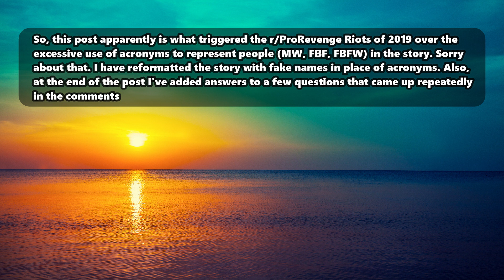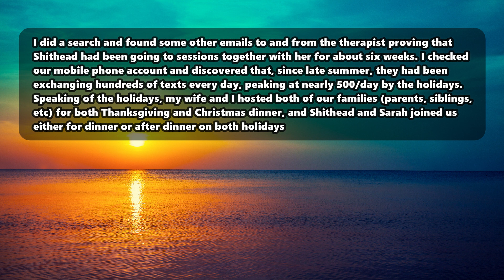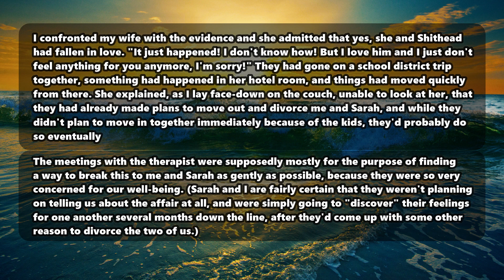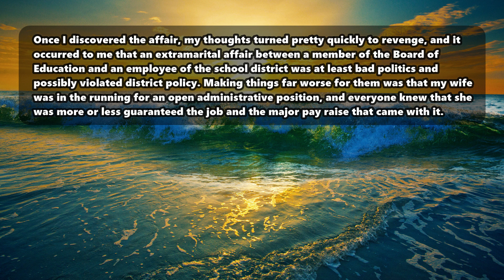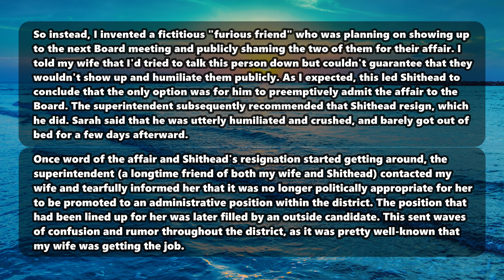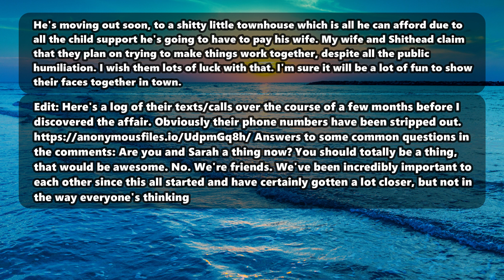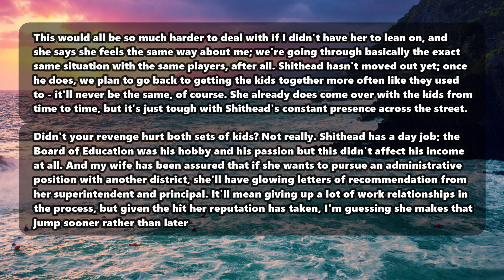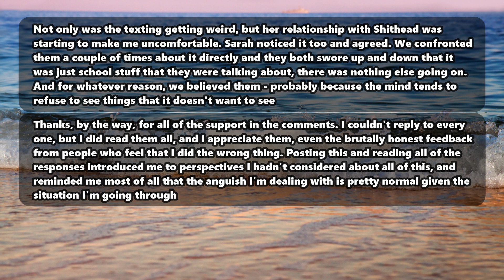My Wife Cheated So I Left Her Forever without Words with Our Daughter + Updates | Reddit Cheating